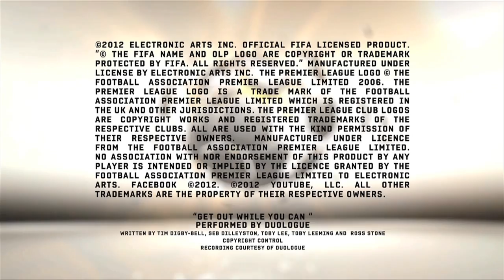FIFA 13: Belgian EA Sports Cup @ KAA Gent